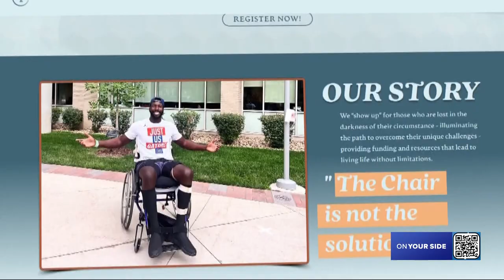Patric Young: Choosing Joy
Just months after being paralyzed, Patric Young has created a foundation to provide life-changing support for those with life-altering injuries.